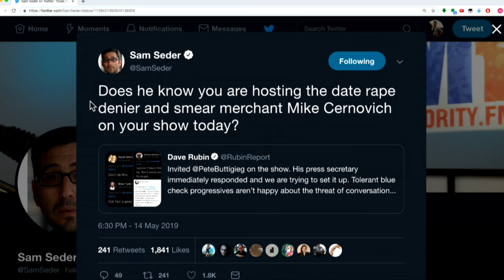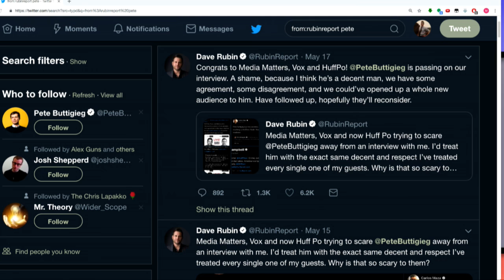This Is Why Buttigieg Goes On Fox News and NOT Rubin Report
Sam Seder dives into the reasoning for Pete Buttigieg going on Fox News over the Rubin Report.